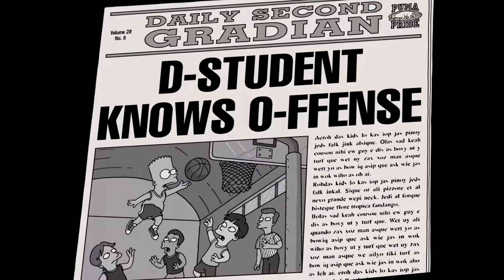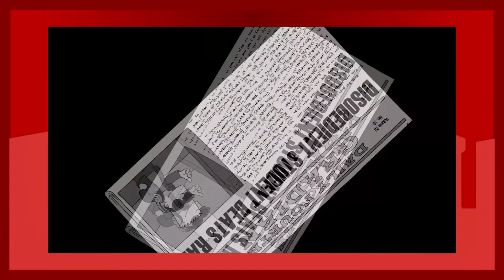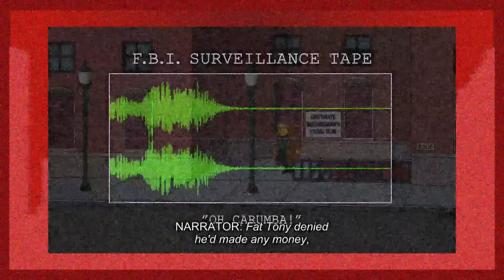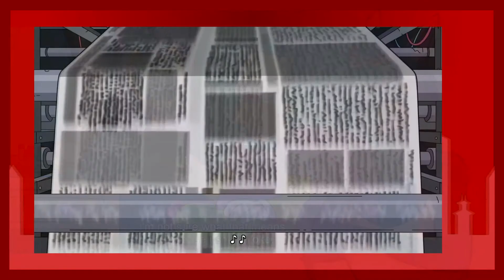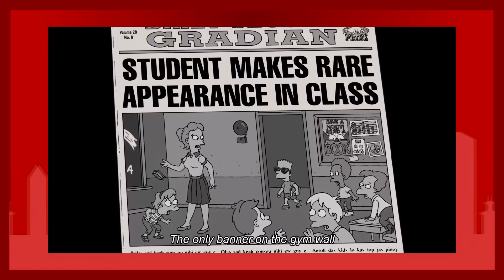Bart's DOWNFALL as a Franchise Player || BCL || The Simpsons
Today we look at a historical documentary of the legendary guard of Springfield Elementary, Bart Simpson and the controversies that involved him point shaving for the mafia. How will Bart be able to find his way out of this one?

All opinions are my own and should not affect your own about the topic being discussed.